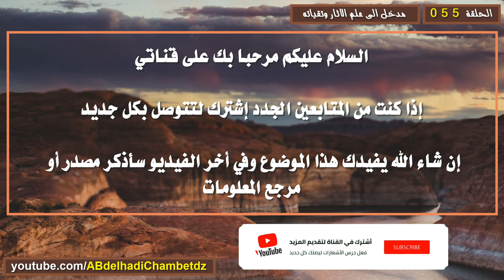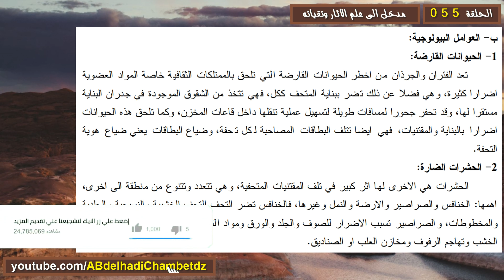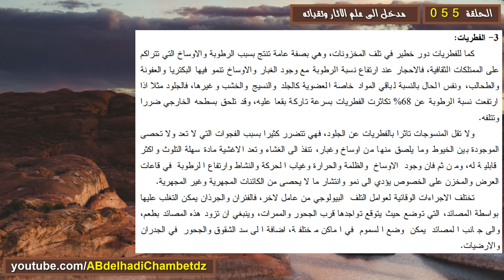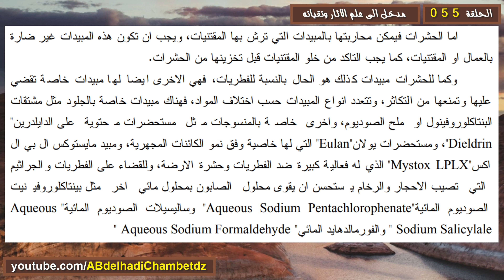عوامل تلف اللقى والتحف الأثرية ب- العوامل البيولوجية لتلف اللقى والتحف الأثرية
الحلقة الخامسة والخمسون من سلسلة مدخل الى علم الاثار وتقنياته بعنوان عوامل تلف اللقى والتحف الأثرية ب- العوامل البيولوجية لتلف اللقى والتحف الأثرية.
محتوى الفيديو:
00:00 عنوان الفيديو و ترحيب
00:21 الحيوانات القارضة والحشرات الضارة
01:23 الفطريات
03:44 مرجع المعلومات